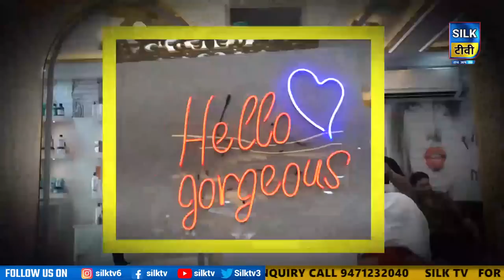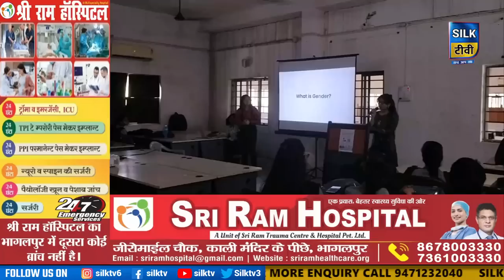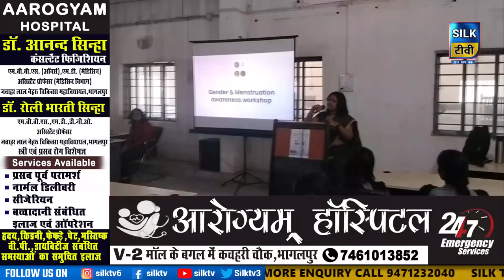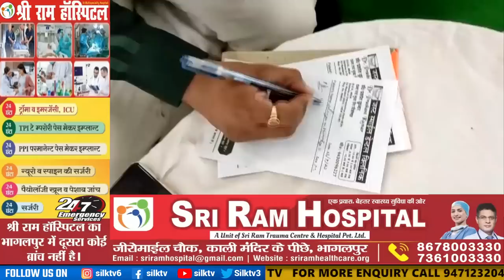SILK TV- जिले की खबरें एक साथ || 13 APRIL 2023